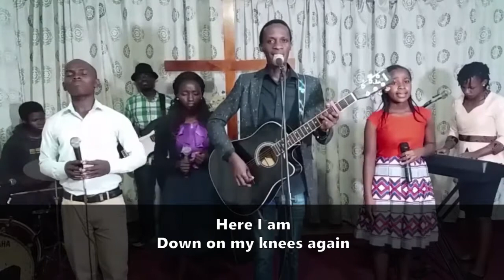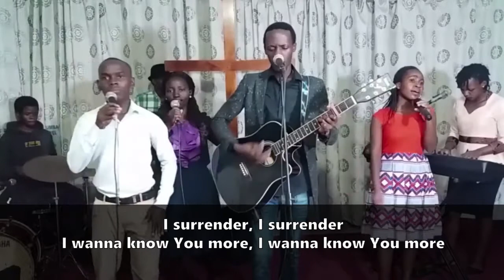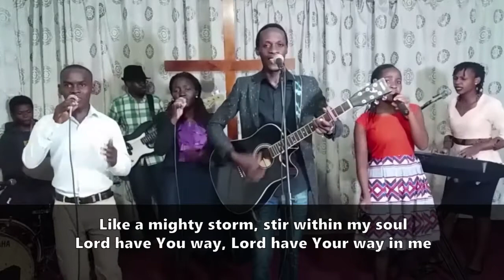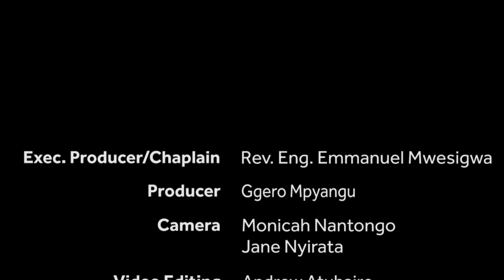Hearing God - Kakumba Sunday Service 19 Jul 2020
God cares about your career. As horses went out to inspect the world powers of Zechariah's day, so will God inspect if our career and influence is working for His Glory and for the welfare of His people. Test your career growth and development as you think about our Mandate in Gen 1:28 and the prayer Jesus Christ taught us in Matt 6:9-10.